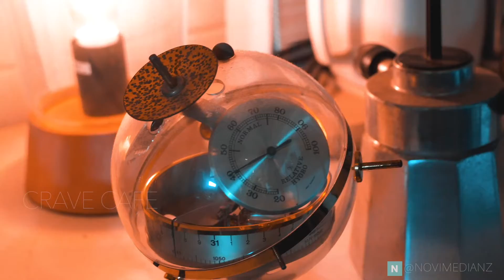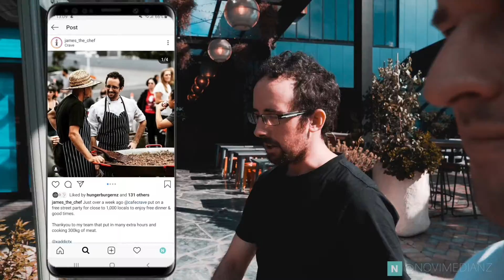Meet James From Crave & Kind Auckland - The Chef Behind The Brand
Ever wanted to meet every chef in every cafe and restaurant that you go?
Today we went to visit James from Crave cafe and asked him a few questions about food and what time he wakes up

Want to ask anything else? let us know in comments.

Rocky is the founder of Novimedianz, also the host of the daily business reality show Novime documenting daily business activities, speaking events,  and life in New Zealand.
Specialising with social media use in business as a go-to place for marketing, reaching more people and help them to discover trending topics
Novimedia helps businesses to market themselves on Social Media with Star Power video, engaging content and in between